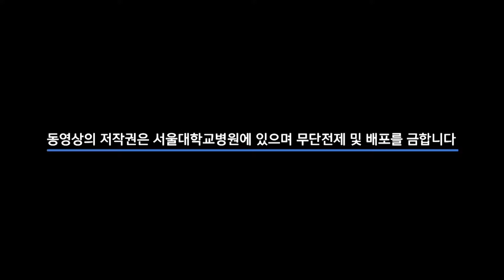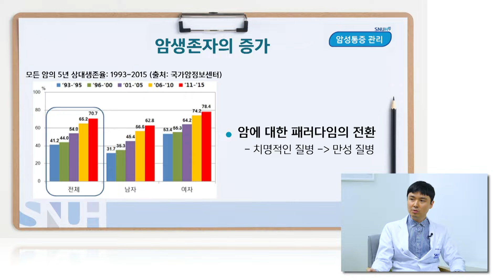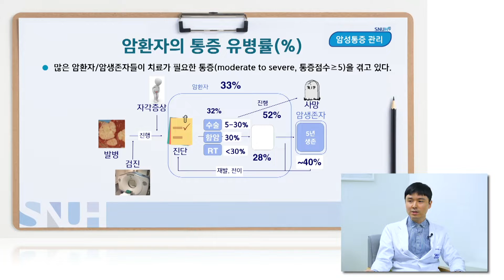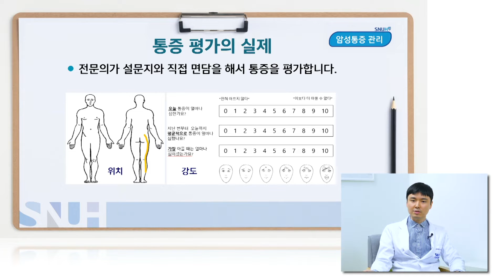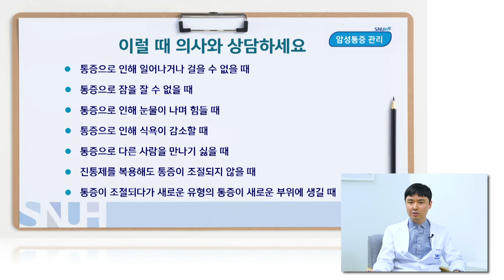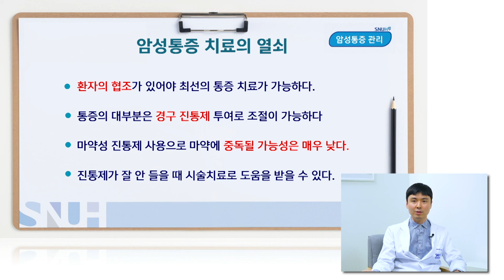마취통증의학과 이창순 교수가 알려주는 암성통증 관리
암으로 인한 통증, 이전에는 참는 것이 미덕이라고 하여 말없이 혼자 아파했는데요. 이러한 통증도 이제는 관리를 받아야 합니다. 마취통증의학과 이창순 교수 모시고 암으로 인한 통증인 암성 통증에 대해 알아봤습니다.

*본 영상은 서울대학교병원에서 치료 후 거리상의 이유로 관련 교육을 받지 못하시는 분들을 위해 제작되었습니다.